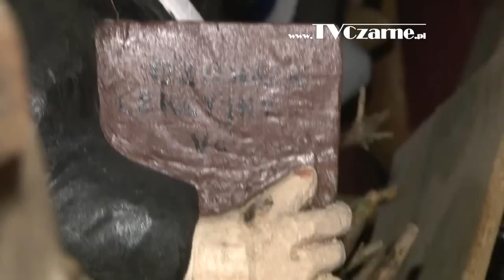Rzeźbiarz Tadeusz Żyła z Czarnego i jego niezwykła pasja - 16 stycznia 2015 r.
Materiał dotyczący niezwykłej pasji jednego z czarneńskich mieszkańców. Pan Tadeusz Żyła od kilku lat poświęca się rzeźbiarstwu. Swoje prace wykonuje w każdej wolnej chwili. Ma na swoim koncie ponad sto rzeźb. Ostatnio realizuje projekt kolekcji bajkowych postaci. Materiał można było zobaczyć w Programie Lokalnym TV CZARNE dn. 22 stycznia 2015 r.